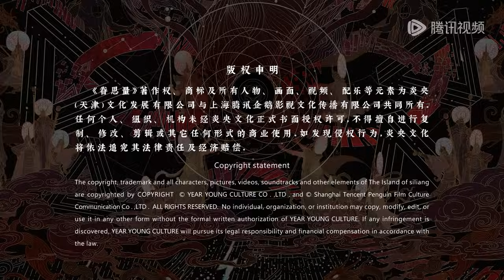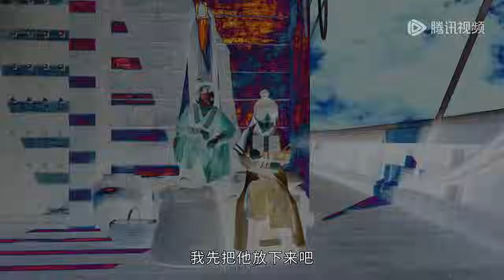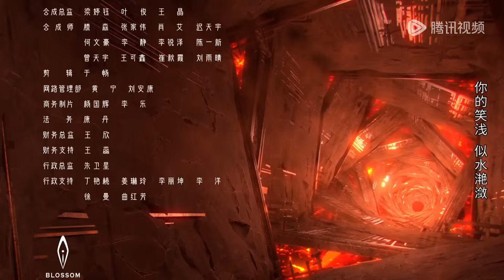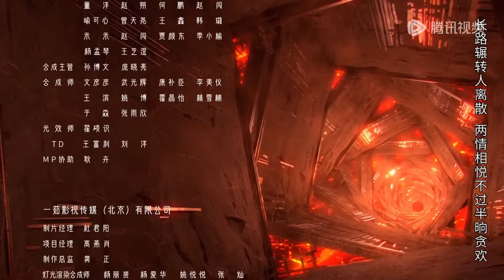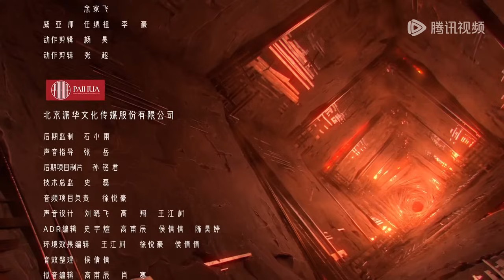ENG SUB《眷思量》The Island of Siliang EP20 | (S2 EP05 ) | 超高颜值古风3D动画 | 腾讯视频 - 动漫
更新时间：每周三更新1集，会员抢先看1集

简介
企鹅影视和炎央文化联合出品，讲述了异界仙岛上神族少年与凡人少女步步惊心、险境迭起的东方绮梦。

00:00 加入腾讯视频 - 动漫YouTube会员 抢先看更多精彩动漫
03:00 Join Membership Watch More Animation Firstly!